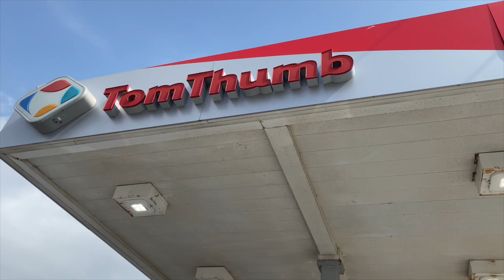Almost Food with Marc Jordan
In Episode #5 of "Almost Food", Marc explores the theme of "sophistication" with the invention of his signature "Wine Latte".